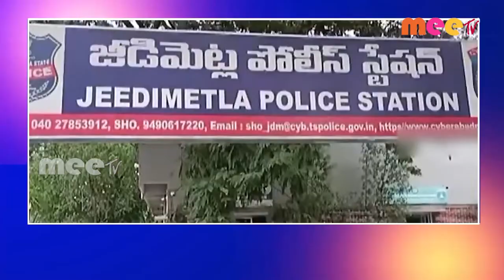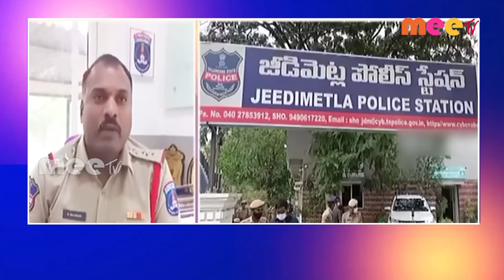//21-05-2022// MEETV NEWS //